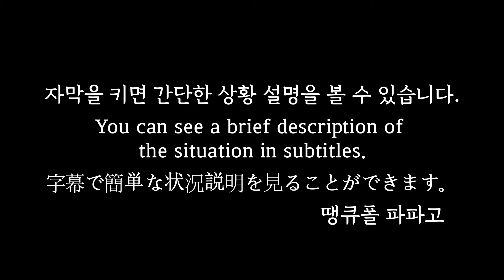[월드 오브 워쉽] 버팔로: 버프 받고 정말 타기 편해진 미국 중순양함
미국 9티어 순양함 버팔로
203mm 3연장 주함포를 4기 사용해서 한 방 화력이 엄청나게 좋습니다.
고각포를 사용해서 다른 순양함들보다 섬에 더 붙어서 공격이 가능합니다.
선수부터 선미까지 통으로 27mm 장갑을 사용해서 380mm 철갑탄을 막아낼 수 있지만, 406mm 철갑탄에는 쉽게 피해를 입을 수 있습니다.
10km 레이더를 사용해서 아군 지원에 특화된 순양함입니다.
최근에 기본 조타 시간이 8.4초로 버프되어서 예전보다 플레이하기 엄청 편해졌습니다.

문의
※ 영상과 상관 없는 댓글은 삭제 될 수 있습니다.